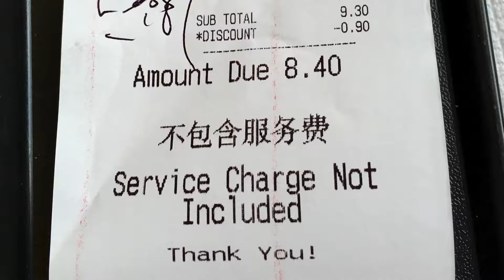Wan Chai Corner, 3 Gerrard St, London W1D 5PD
Crispy pork and prawn dumplings noodles, £8.40.

Saint-Saens' Introduction & Rondo Capriccioso, Op. 28 (Violin & piano arr.) performed by Jonathan Vered.